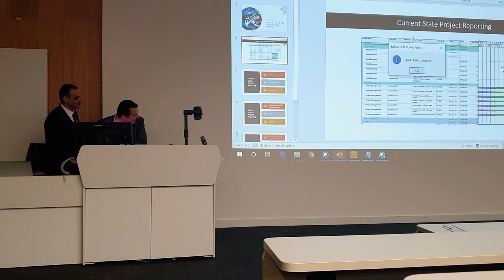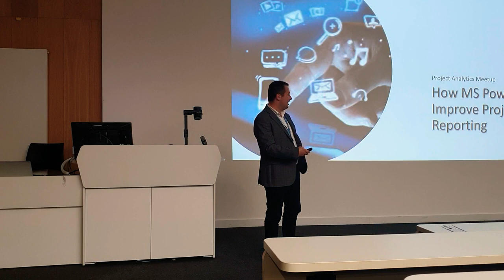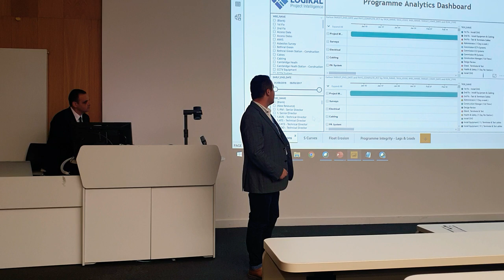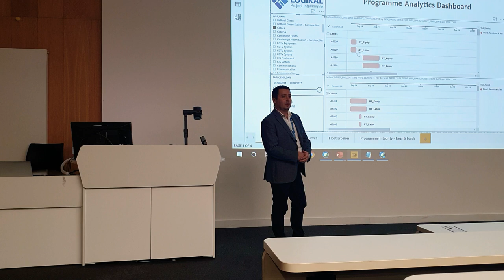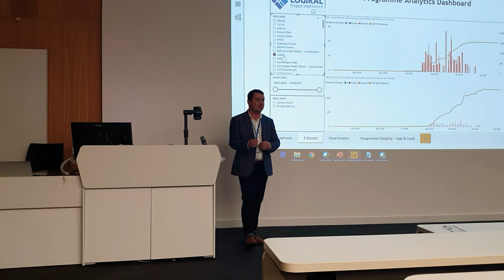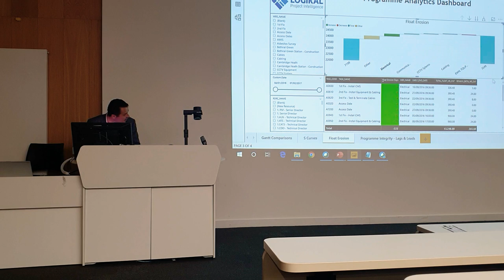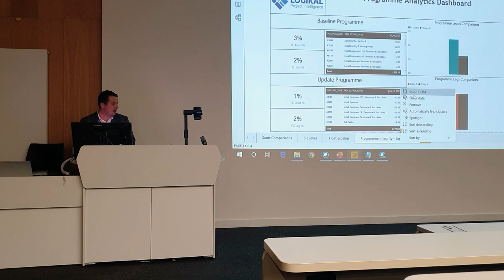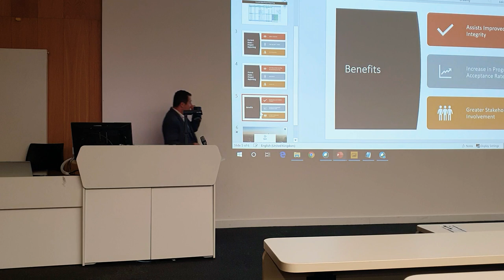Using Power BI for Schedule Reporting by Tom Wren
Business Intelligence (BI) tools are efficient in producing reports by automating the reporting process less time is devoted to data management and transfer. Consequently, this allows more time for planners and project managers to focus on analysis and making informed decisions.
In this session we demonstrate a BI tool being used to automate schedule reporting from native Primavera programmes.
Tom Wren is a consultant at Logikal projects. Tom is a Planning and Project Controls Consultant with a background in Aerospace and Defence, Civils and Rail. Tom has a keen interest in BI analytics and looks to adapt them to improve reporting on the HS2 programme.